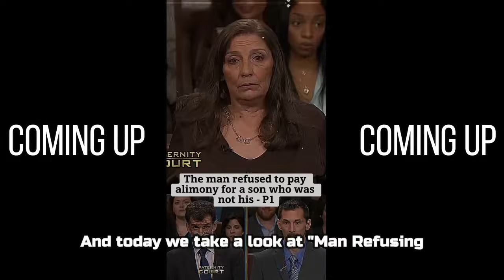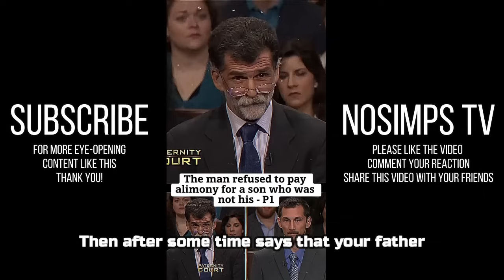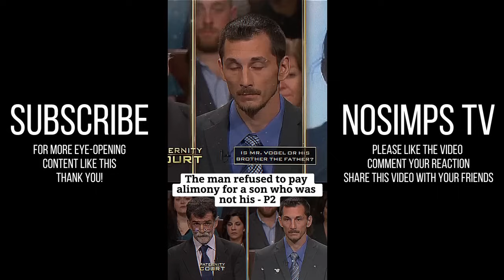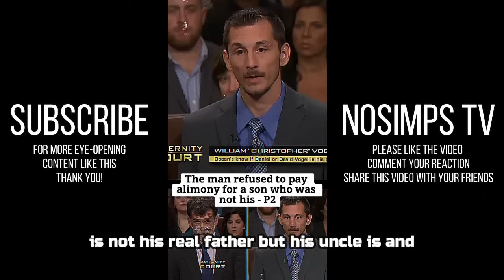High Value Man REFUSES To Pay Child Support Until PROVEN By DNA Test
High Value Man REFUSES To Pay Child Support Until PROVEN By DNA Test | When Men Stop Simping | Modern Dating Life | MGTOW Moments - Inspired by ARAKO TV, Alpha Central, MGTOW, The Poor Mans Podcast Reacts, MxRPlays.. Be sure to watch the entire video ;)